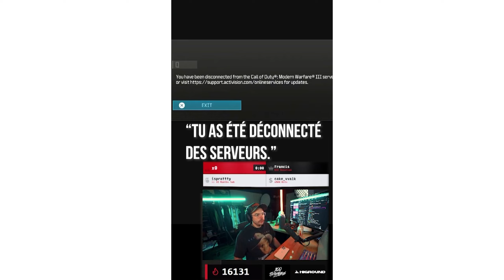100,000 Joueurs Call of duty Bannis Dont Des Streamers Très connus